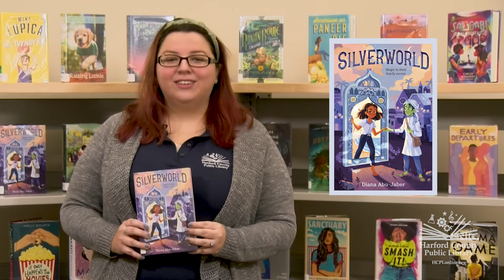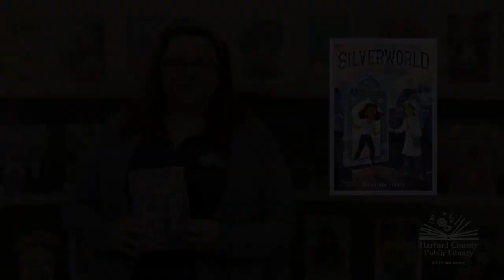Middle School Book Bites: Silverworld by Diana Abu-Jaber